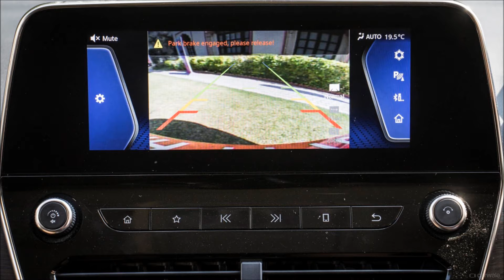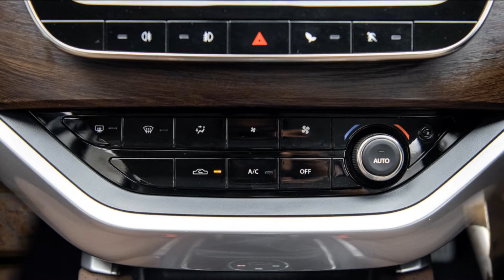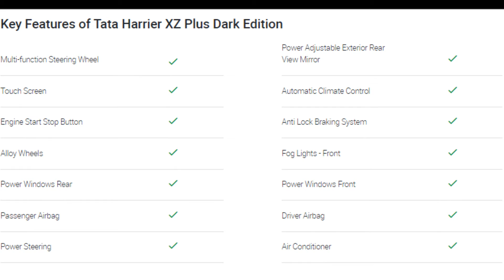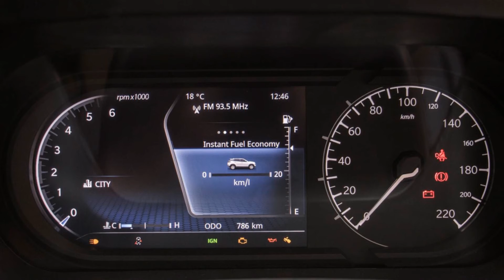TATA Harrier Interior & Exterior...@CarExIn viewit All Specifications...